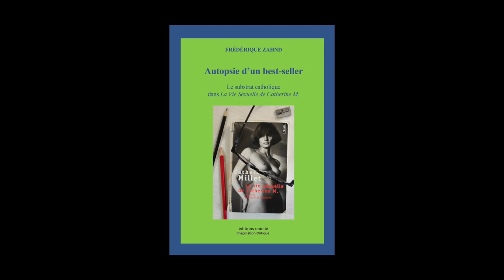La vie sexuelle de Catherine Millet par Frédérique Zahnd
Présentation par l'auteure de l'essai "Autopsie d'un best-seller : le substrat catholique dans "La Vie Sexuelle de Catherine M."

Frédérique Zahnd revient sur l’autobiographie détonante de Catherine Millet, publiée en 2001. Pour l’auteure, ce monument de la littérature libertine est irrigué par un certain imaginaire catholique : un imaginaire dualiste, qui oppose le corps et l’âme. Si Millet brave les prescriptions sexuelles catholiques, en méprisant son corps elle reconduit pourtant leurs  présupposés dualistes, qui sont aussi ceux de la modernité. Le best-seller de Millet apparaît comme l’accomplissement ultime de celle-ci, une véritable apothéose moderne. Déconstruire ce chef-d’œuvre permet de nous situer au cœur de deux crises systémiques : celle du catholicisme, et celle du monde moderne en train de se défaire.